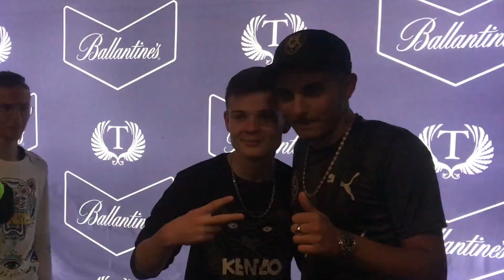RK : Les coulisses de son Showcase 👌🏽🔥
J'ai eu la chance de participer au showcase d'RK grâce à @lsmprod, c'était trop bien, j'ai adoré surtout pour une première depuis les coulisses. Vous allez voir RK au naturel, pas prise de tête, que de la bonne humeur. 😝

merci Akrepking 😉

BISOUUUUUS ❤️